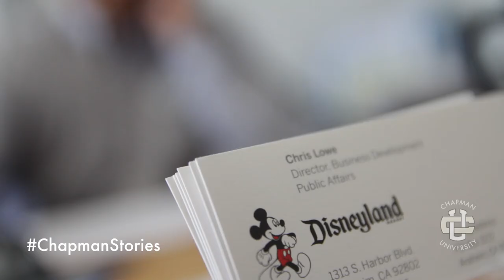Chapman Stories: Disney's Chris Lowe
Argyros School alumnus Chris Lowe shares how the travel opportunities and international focus of Chapman University's MBA program prepared him for his career as Director of Global Development for Disney Parks and Resorts

One Chapman Family: many ChapmanStories.